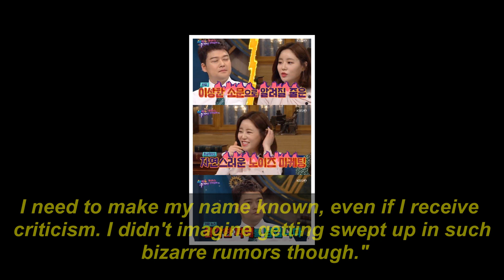Youngji's sister Heo Song Yeon shuts down dating rumors involving Jun Hyun Moo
On the May 23 airing of KBS 2TV's 'Happy Together 4,' Heo Song Yeon strongly denied the dating rumors and said, "It's not true at all."